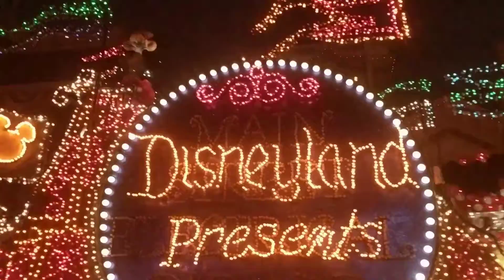Disneyland Electrical Parade 001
The Final Run